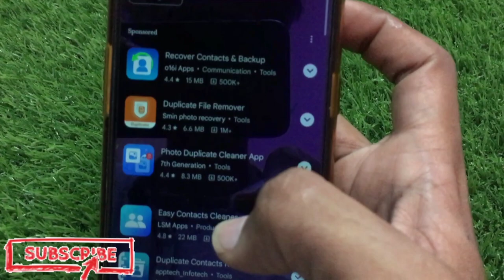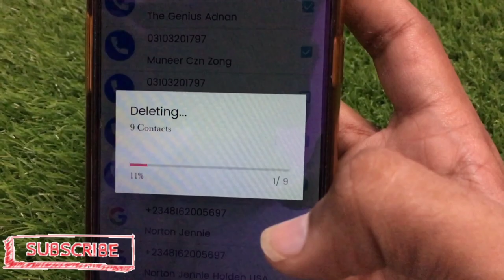Duplicate Contacts Remove Kaise Kare | Delete Duplicate Contacts From Any Android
Hello,
Dosto es video me maine apko bataya hai ap Apne Mobile Se duplicate contact kaise delete kar sakhty he ! Agar apko ye video pasand aayegi to like aur share zarur kare !